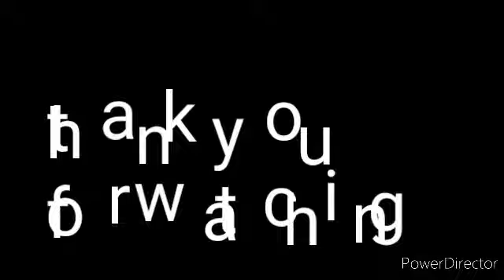Batang batang pasaway Yahoo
(Cridet owner)
Song writer
Background music

Walang magawa boring
No work no pay
Kaya life is going on
Injoy without money
But my family
Is always Safety first

To all